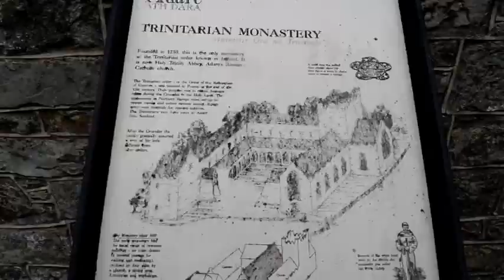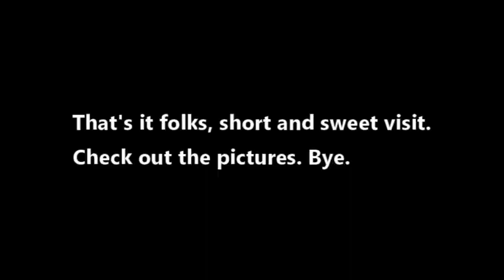ADARE, NICEST VILLAGE IN IRELAND